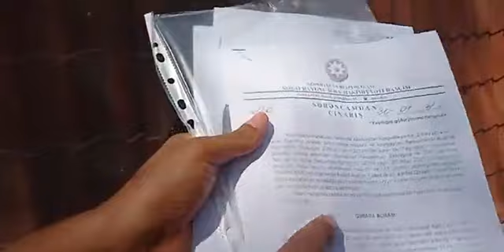Ağacların dibinə benzin və yandırıcı maddələr tökürlər...